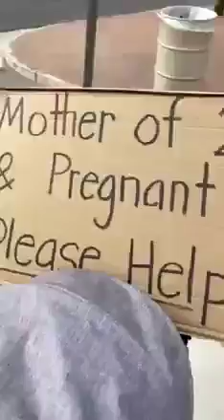Caught in the Act!!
What do people do for money?? 🤣😆 Woman got busted in the act!  Two individuals were conducting surveillance on a con artist who was masquerading as a pregnant homeless woman.

Content from The Paul Vu Show